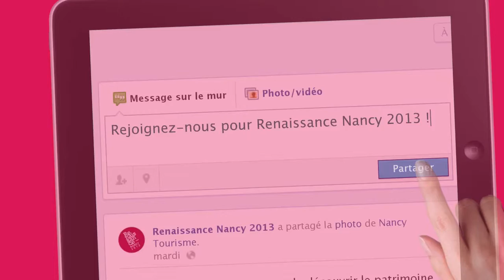Présentation de l'événement Renaissance Nancy 2013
Présentation en images de Renaissance Nancy 2013 reprenant les temps forts de l'événement. Plus de 100 manifestations dans le Grand Nancy et en Lorraine qui se dérouleront principalement du 4 mai au 4 août 2013.